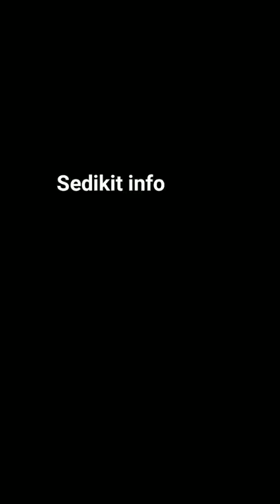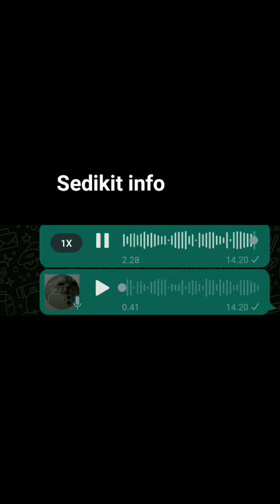KESAKSIAN AREMANIA DI TRAGEDI KANJURUHAN